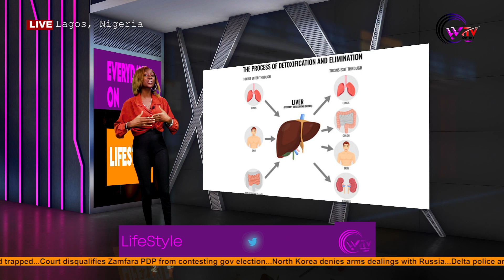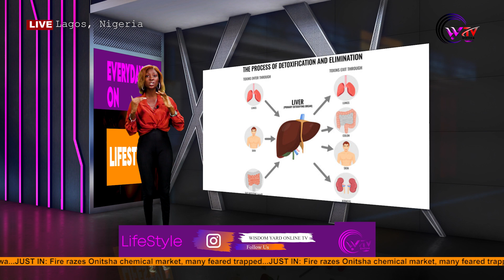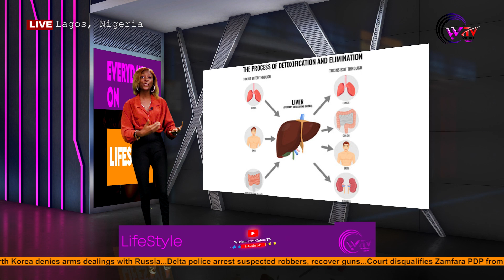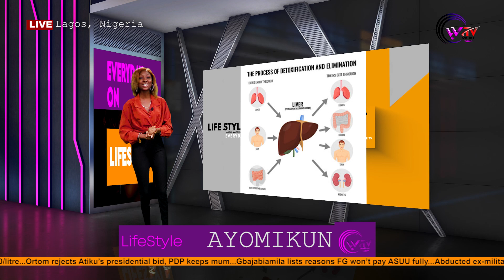Body Detoxification: Meaning and Benefits (Episode1)